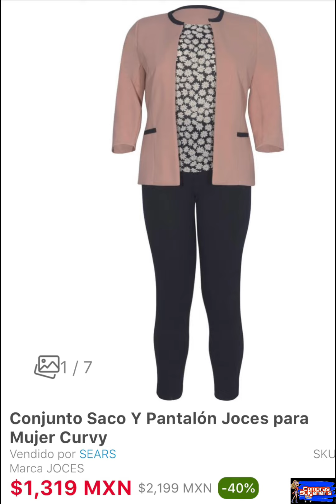CONJUNTOS y VESTIDOS en tallas grandes CASUALES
Conjunto y vestidos para dama en tallas grandes Bonitos y casuales todos los estilos les encantarán 🥰🥰🥰en el comentario fijado esta donde lo pueden encontrar todo🤗🤗gracias por pasar saludos 🙏🏼🙏🏼🥰